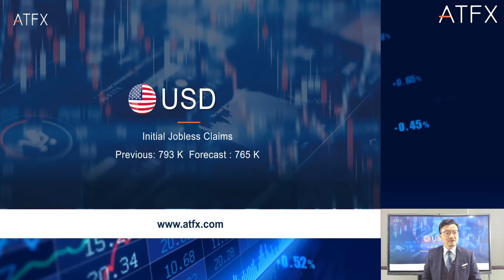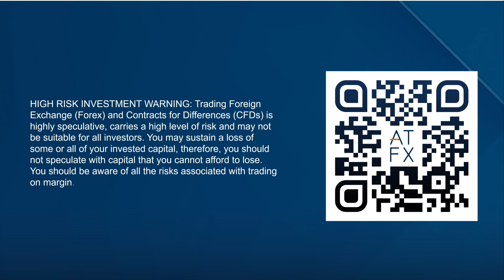Goldprice hit the 3-month low. Euro traded below 1.21 level. What is the marketpreview today?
Let's watch the market preview. ATFX's Chief Analyst of Asia Pacific, Martin Lam divulges his predictions for:

ECB Publishes Accounts of Monetary Policy Meeting

*All trading involves risk, losses can exceed your deposits.